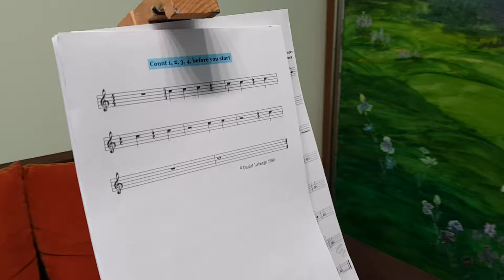Rhythm_exercise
Our exercises with ghythm.